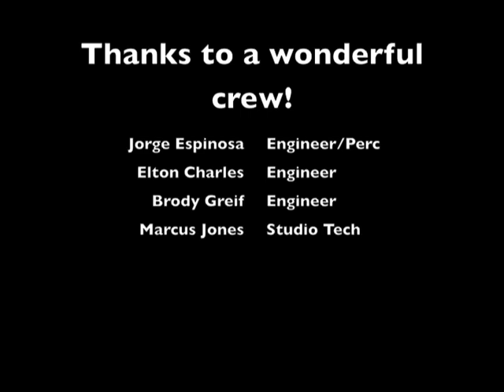Ryan Saranich- "It's Time" (Brian Culbertson)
My submission for the Brian Culbertson/Kompoz contest. Decided to slightly reharmonize the song, and record everything myself, with the exception of Brian's original grand piano track, and some other things. Enjoy!